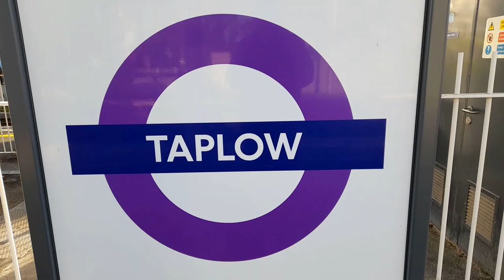6233 Duchess of Sutherland passing through Taplow on the 22nd November 2021.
6233 Duchess of Sutherland and a few freights passing through Taplow on the 22nd November 2021.

66951 with the 10:38 Whatley Quarry to Churchyard Sidings.
59103 with the 12:41 Acton T.C. to Merehead Quarry.
6233 with the 5Z34 11:00 Tyseley to Southall.
59201 with the 10:24 Merehead Quarry to Acton T.C.